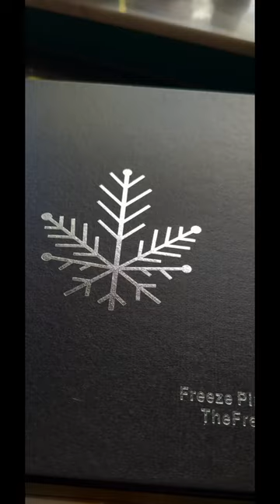Chill out this weekend with our Frozen Beaker Bong ❄️🌿 Perfect for beating the heat🥵